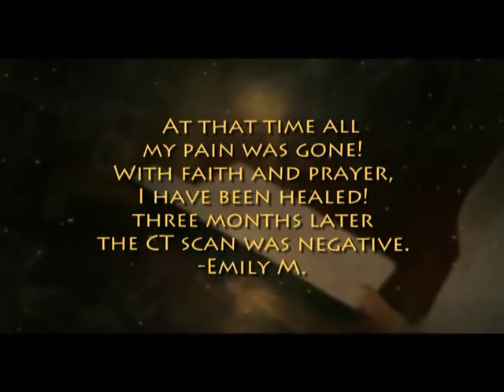704 /Как получить ответы на молитвы. В студии Дженифер Леклер/«Это сверхъестественно !»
Добро пожаловать в мир Сида Рота, где сверхъестественное естественно. В этой программе ведущий спрашивает вас: хотите ли вы, чтобы пришли ответы на ваши молитвы. Гостья студии – редактор популярного христианского журнала «Харизма», но так было не всегда. Ей пришлось пройти через многие проблемы, но в результате этого пути она получила сверхъестественные ответы на молитвы. И через откровения от Бога она теперь может научить вас как получать ответы на молитвы. Все подробности в программе.